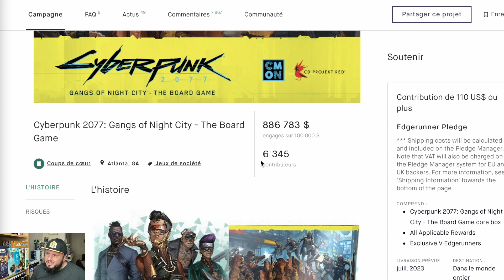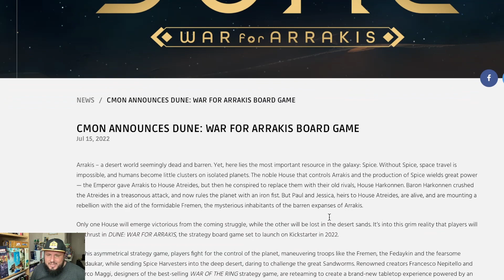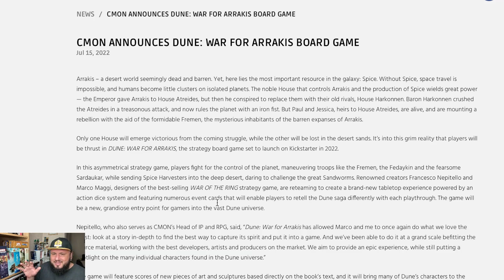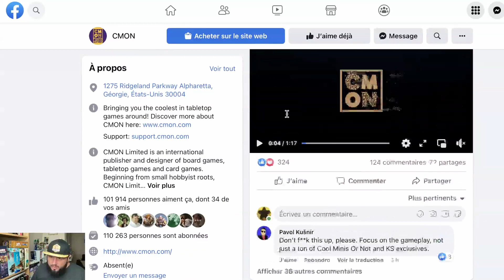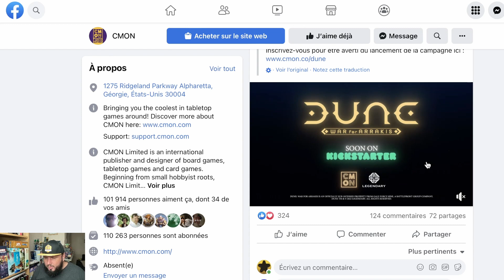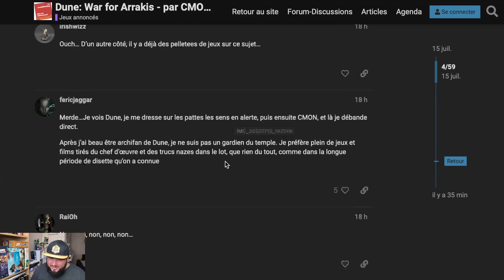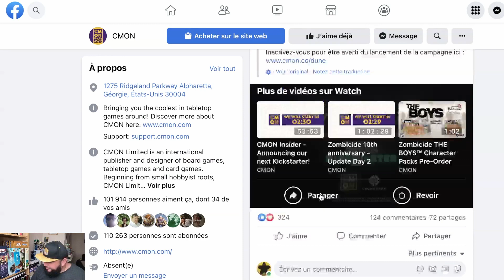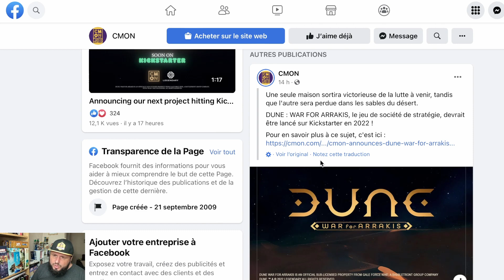Le seigneur des Dunes (Flash News 02)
Une nouvelle annonce pour CMON.